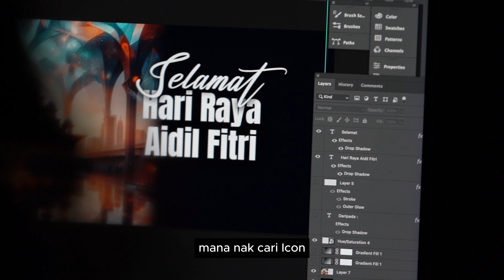JAPENTV Eksklusif | Syawal 2024 | Pancarkan Sifat Persaudaraan Dan Kemanusiaan Bersama Aidilfitri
Bersama-sama kita menyambut kebahagiaan Hari Raya dengan penuh kegembiraan dan kesyukuran.

Di tengah-tengah kepelbagaian budaya dan kepercayaan, mari kita renungkan nilai-nilai kebersamaan dan kasih sayang yang merentasi perbezaan.

Selamat Hari Raya Aidilfitri kepada semua yang merayakan!